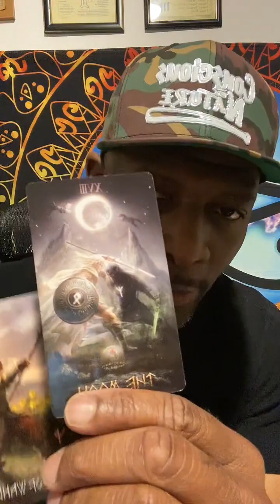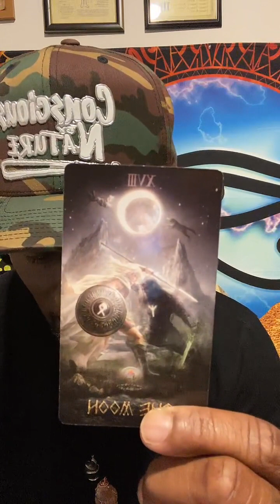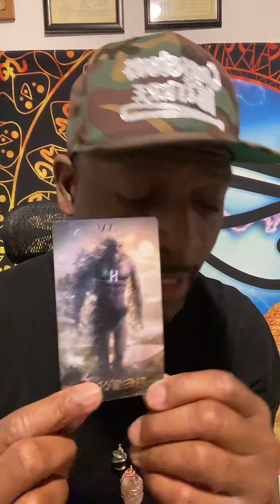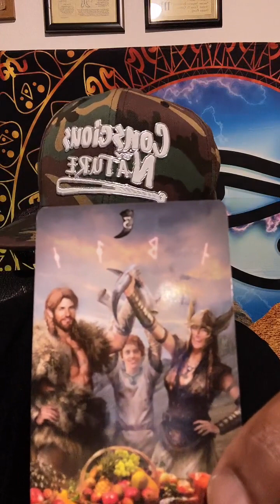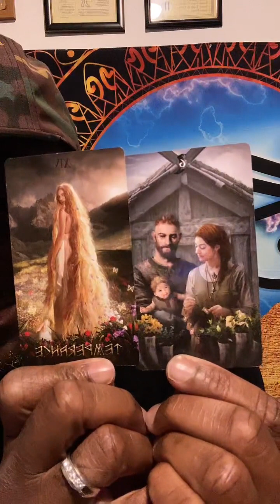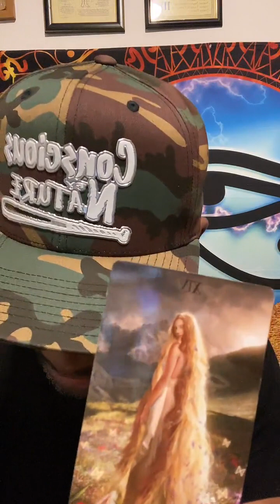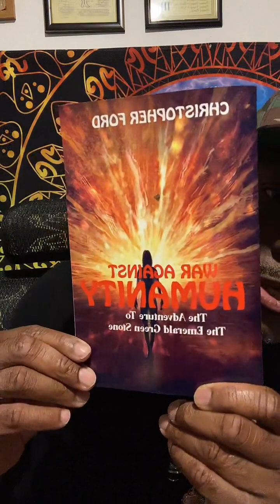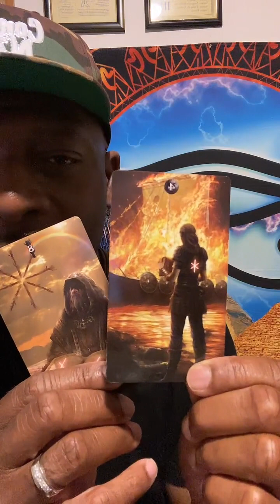Tarot Readings on Tiktok 2/3/2023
I'm a Psychic Medium and on this Live Tarot Reading is on TikTok.